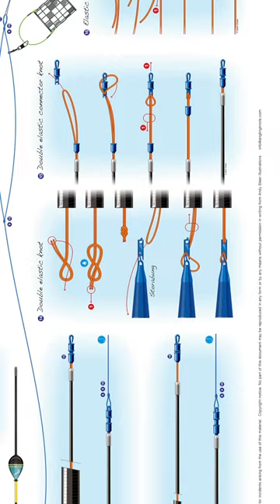Coarse Fishing Knots And Rigs Poster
​@AnglingKnots In response to popular request, the Coarse Fishing Knots & Rigs Poster has been created to accompany the successful Coarse Fishing Knots & Rigs books.